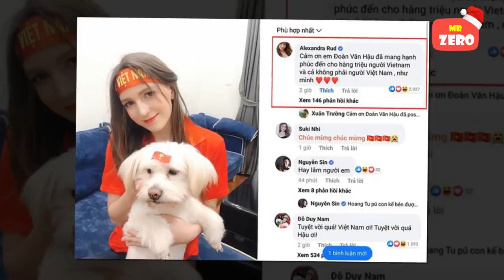Văn Hậu bất ngờ khi nhận được lời 'thả thính' của nữ DJ Alexandra Rud bốc lửa